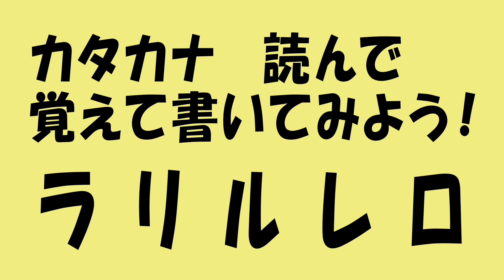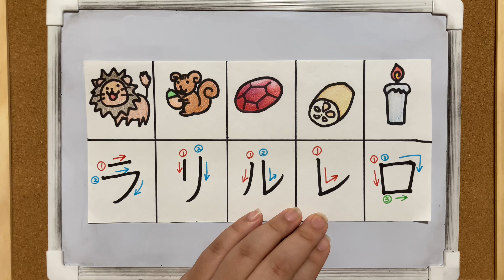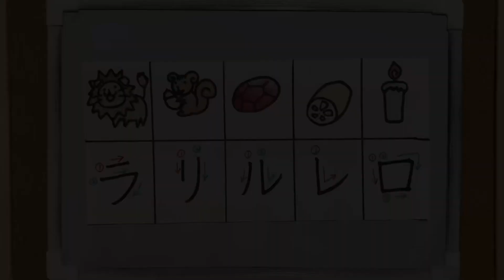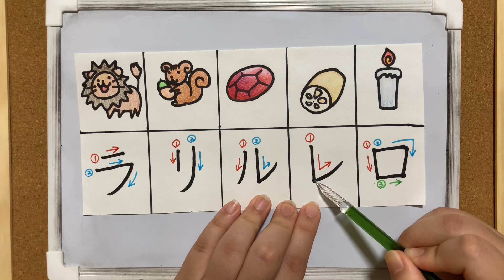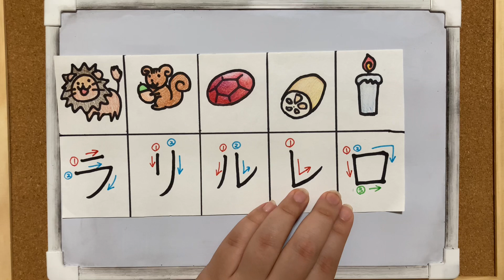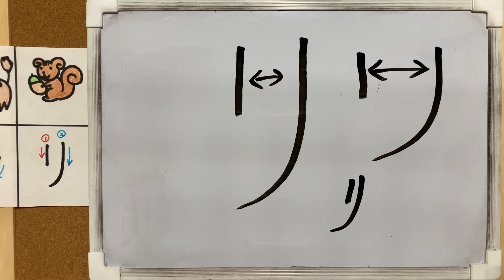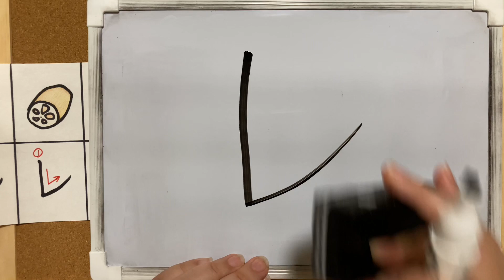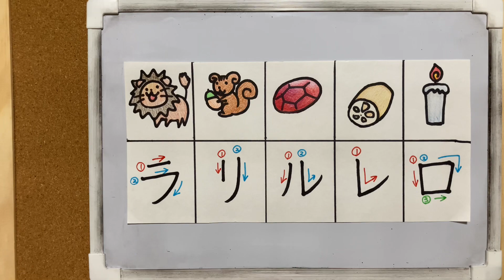ラリルレロ ラ行 カタカナ 読んで 覚えて 書いてみよう！ 読み方 書き順 すいかめちゃんとにほんごあそび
すいかめちゃんとにほんごあそびの動画です。
カタカナの読み方、書き方を覚えてみよう！
ラ行から始まる絵が何かを当てるゲームもあるよ＾＾
ラリルレロ　ラ行 タイムスタンプで好きなところからみられるよ！

0:42　読み方
1:38　絵を当てるクイズ
5:34　書き方、書き順
13:53　すいかめの実践

小学校低学年、未就学児さん向け！
カタカナの学習に！
日本語を覚えたい人へ！
お家でもできる！